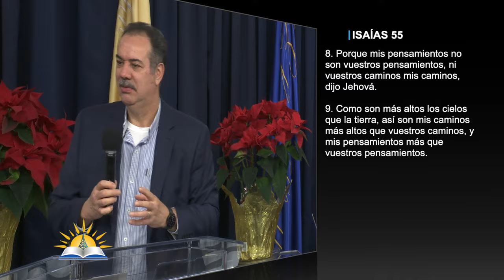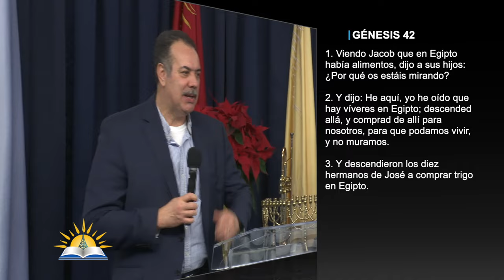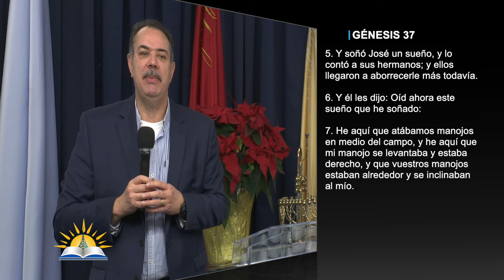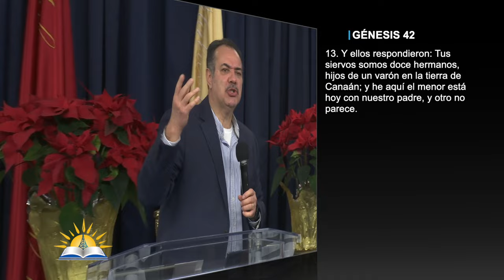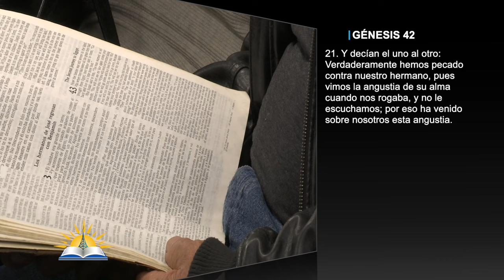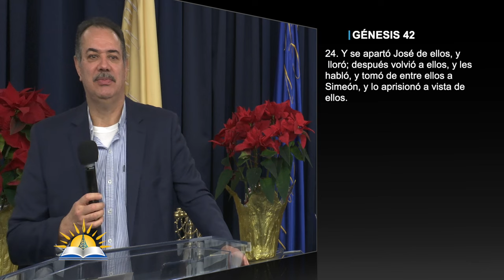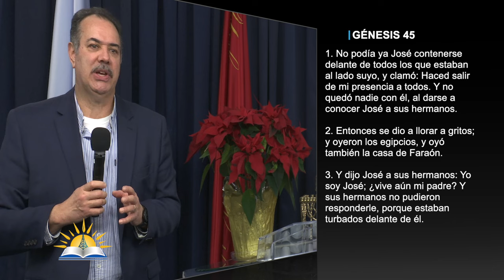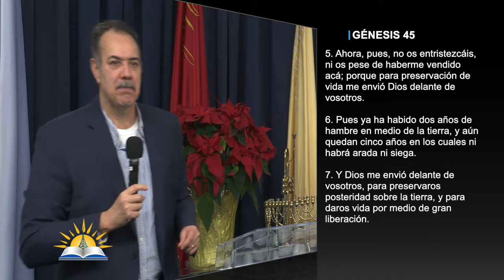Mis caminos #9 - Pastor Patricio Abreu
Predicador: Patricio Abreu

Versos:
Isaías 55:8-9
Romanos 8:28 (RVR, NTV)
Génesis 42:3-9
Génesis 37:5-8
Génesis 42:13-24, 38
Génesis 45:1- 28
Salmos 37:4

¿Quiénes somos?

CCLI # 11207910
Church Streaming & Podcast License
CCLI # CSPL060797